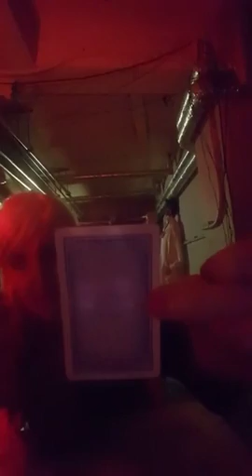Ghost Bustin' Melissa Ede Style